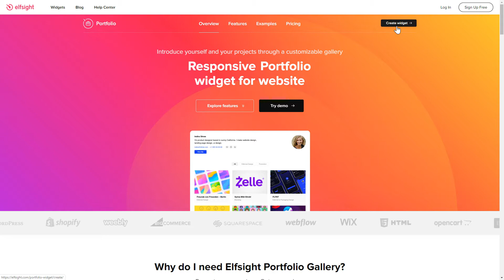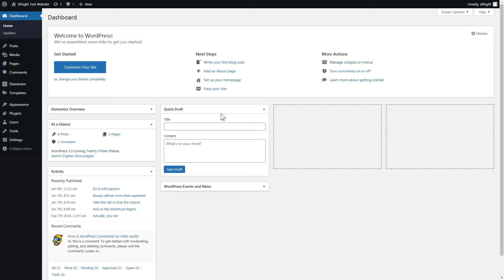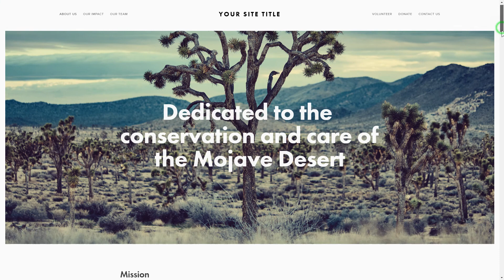How to Add Portfolio to Elementor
Add Portfolio to Elementor site in less than 2 minutes -
Free, no coding, easy, fast.

Advantages:
• Arrange a diversity of collections with category menu using one of the predefined layouts to create an easy-to-navigate portfolio ;
• Include clickable contacts, active social media and CTA icons in the customizable header to get more leads;
• Adjust and recolor all the parts to build a perfect portfolio to show all your artworks at their finest.

How to embed Portfolio to the Elementor website?
To insert the widget on your website, you will need to take these 3 fast actions:
1) Set up and personalize the widget;
2) Copy an installation code which will appear in the popup;
3) Embed the received code on the site.